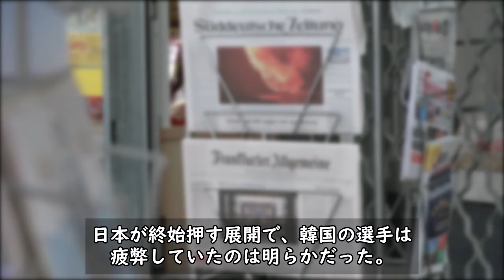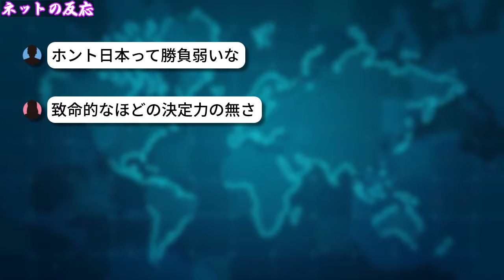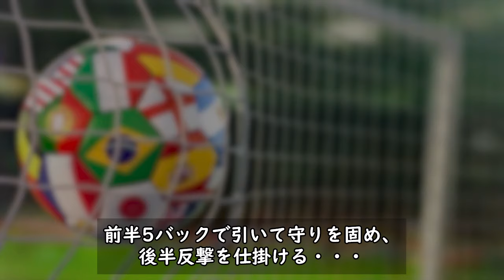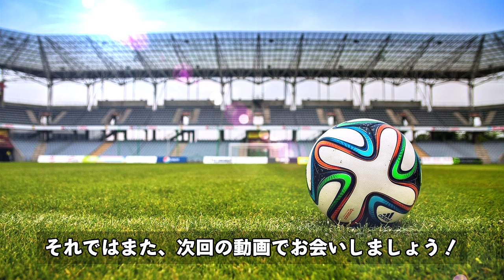【U23アジア杯】U-23日本代表 次の相手が"カタール"に決定！韓国に敗れSNSでは嘆きの声！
4月22日22時より行われたU23アジア杯・グループB 日本 vs 韓国戦は、残念ながら日本が敗れてしまいました。

その結果、準々決勝で日本の対戦相手は開催国カタールに決まり、SNSではこの試合の敗戦に嘆きの声が挙がっているようです。